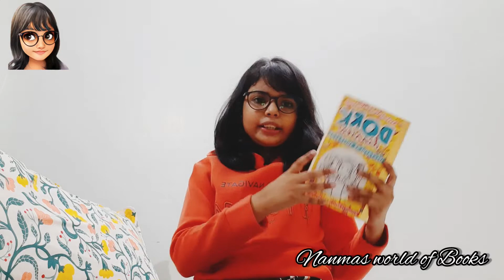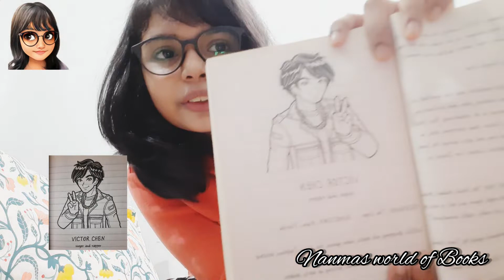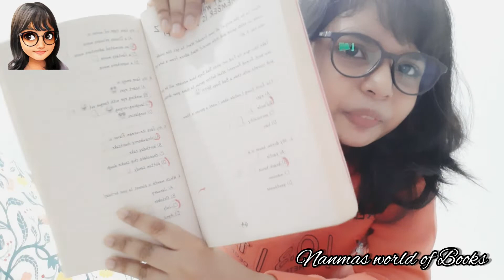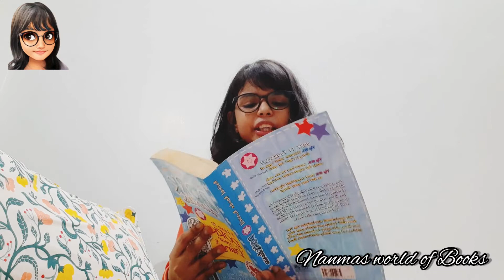Dork diaries spectacular superstar book review by Nanma/Nanma's World of Books 📚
Hi friends I am Nanma today's video is dork diaries spectacular superstar book review. the book is awesome.Nikki and her band is doing the opening act for world famous bad boyzz...MacKenzie comes on their way...MacKenzie is nikkis room mate!!Nikki has a total meltdown...A superb exiting book..Girls would really love it...